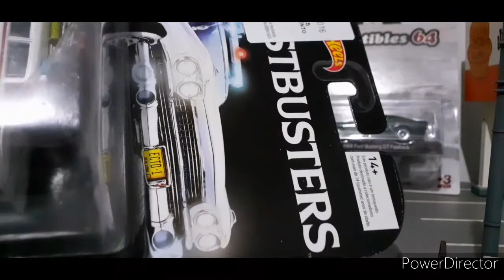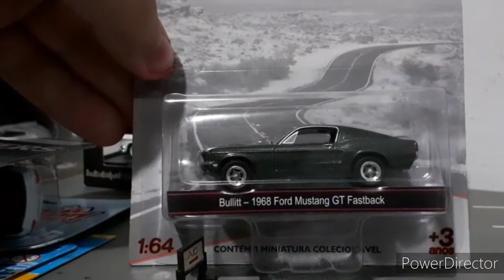Unboxing hot wheels + explicação de o que são miniaturas mainline/premium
unboxing de um pack de 5 miniaturas da Hot Wheels e uma explicação de o que são minis mainline e premium